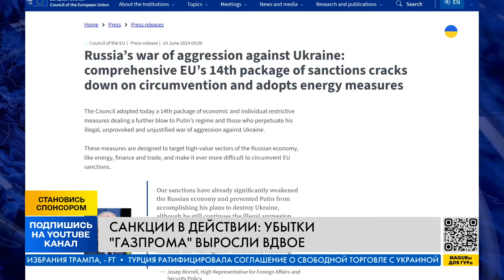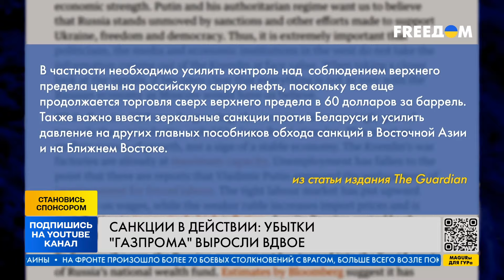Газпрому СКОРО КОНЕЦ! Как санкции Запада УБИВАЮТ газовую монополию РФ?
Убытки Газпрома за последние полгода выросли почти вдвое. Такой спад российской газовой монополии в основном обусловлен сокращением поставок газа в Европу – говорят аналитики. Как западные уничтожают российский Газпром – расскажем в нашем видео.